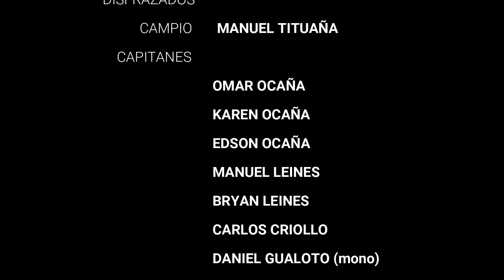MIX EL CAMPIO - BANDA ORQUESTA SAN MIGUEL DE ZAMBIZA